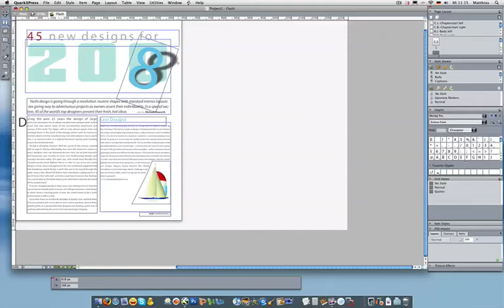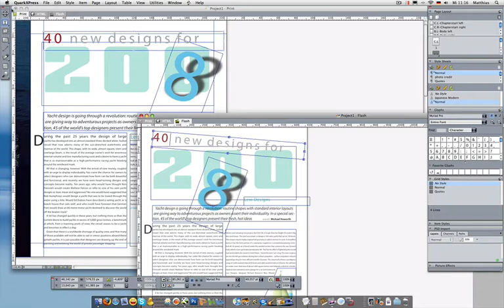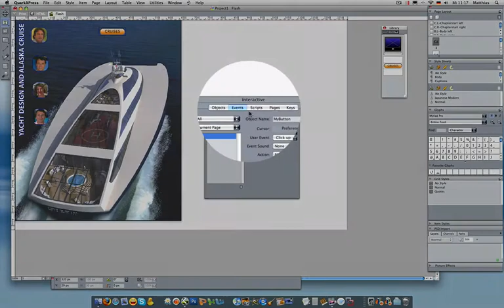DE16 Quark 8 - Schaltfläche und Navigation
Wie man mit QuarkXPress 8 effizienter gestalten kann dank einfachem Hinzufügen von Schaltflächen und einer Navigation (in interaktiven Layouts).